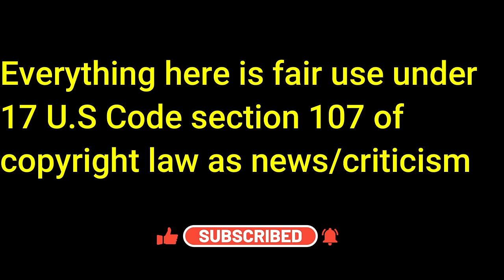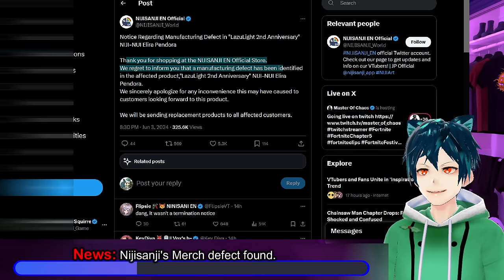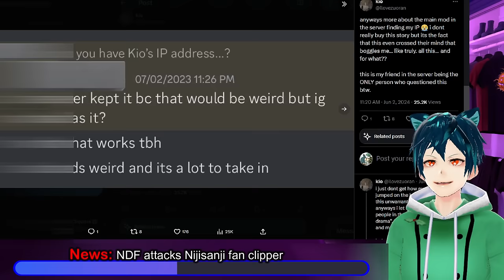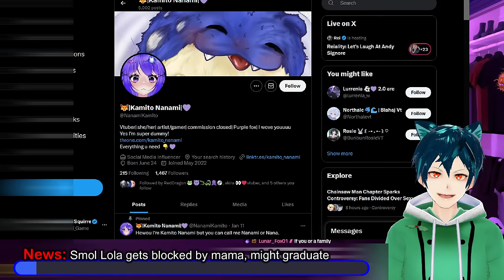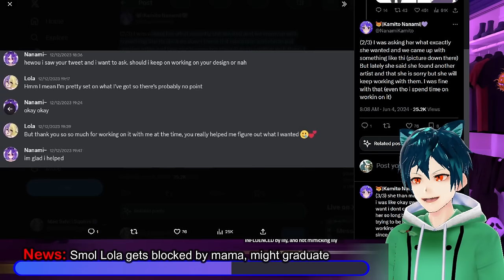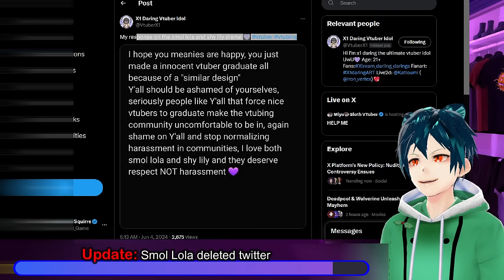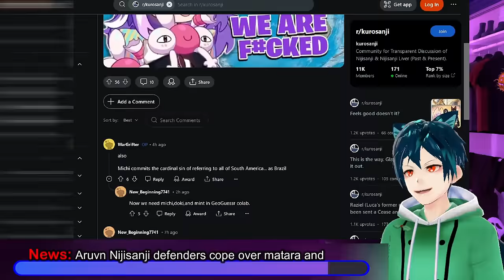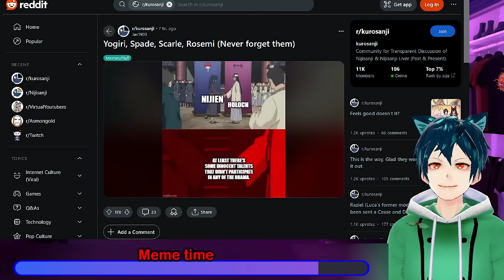Nijisanji Vtuber mocked Dokibird? Vtuber graduating soon?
We have some big stories today. Nijisanji talent Twisty let the quiet part out, maybe, by saying something on stream. made people think she was being harassed. Merch defects are found in all of the 2nd year anniversary merch out for Lazulight. A nijisanji clipper gets harassed and attacked by the Nijisanji Defenders. Smol lola gets harassed more, blocked, and deletes their twitter. More cope over the meeting of Matara and Sayu. Michi learns about Geography thanks to a friend. That and more on this episode

00:00 Intro and disclaimer
00:28 News: Nijisanji's Harassed Twisty?
03:03 News: Nijisanji's Merch defect found.
04:51 News: NDF attacks Nijisanji fan clipper
10:01 News: Smol Lola gets blocked by mama, might graduate
15:58 Update: Smol Lola deleted twitter
18:01 News: Nijisanji defenders cope over matara and Sayu
20:22 Fun: Michi learns about Geography
22:22 News: Mint had a lot of fun at offkai
23:30 Meme time
24:19 Comment, like, sub and have a great day!